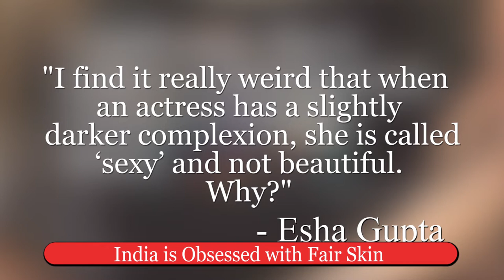Fair = Beautiful, Dusky = Sexy, Do you Agree? Kajol | Priyanka Chopra | Esha Gupta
These Dusky Bollywood Actresses have been struggling in the Industry not just in movies but also personally. these actresses are considered Sexy rather Beautiful.